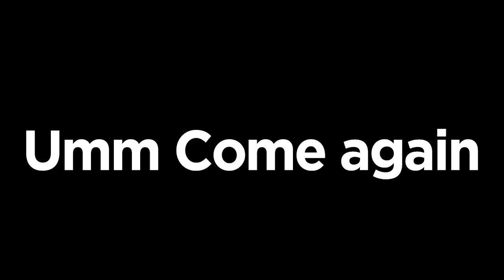DON'T SHOW SNAKE YOUR TEETH! - Munchpak November Unboxing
Watch Jamie and I as we unbox the latest Munchpak box, packed full of foods from around the world.

I STREAM REGULARLY ON TWITCH. Don't forget to click the notification button to receive a message whenever I go live!

➢ SAVE 5% ON A NEW GT OMEGA GAMING CHAIR BY USING THE CODE "SNAKE" AT CHECKOUT